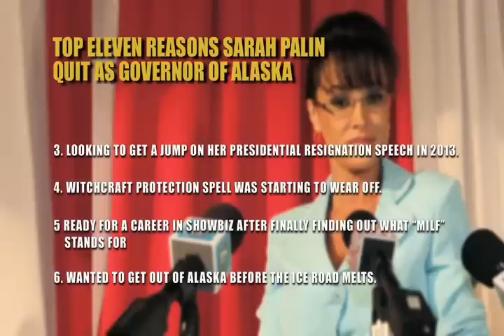Letterman's Nailin' Palin Movie Trailer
A New XXX Parody that has Palin taking on a certain Late Night host everybody is talking about! Check Out Vidmail.com for more details and the entire Nailin' Palin series including Who's Nailin Paylin? and the hot selling new interactive You're Nailin' Palin!